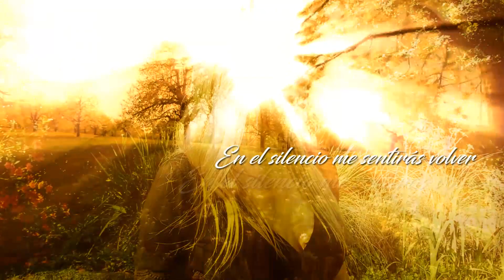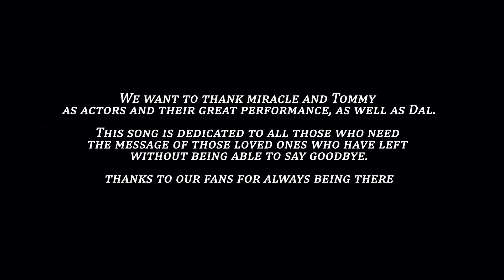Southern Skies - Immortals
We dedicate this song to all those who have lost a loved one and have not had the opportunity to say goodbye, do not forget that those who leave this world are still with us in some way.

Dedicamos esta canción a todos aquellos que han perdido un ser amado y no han tenido la oportunidad de despedirse, no olvides que quienes se van de este mundo, aún siguen con nosotros de algún modo.